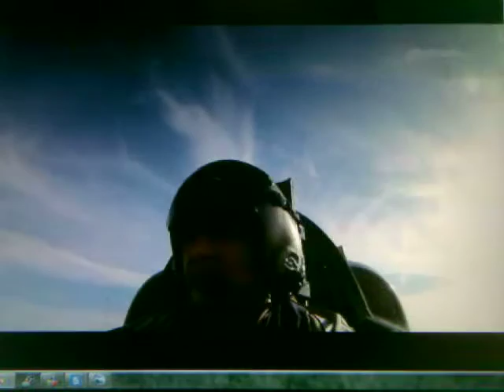Fighter jet - cockpit view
I am not taking credit for this content
Artist: Linkin Park
Album: Living Things
Released: 2012